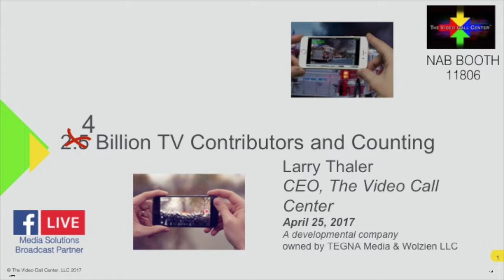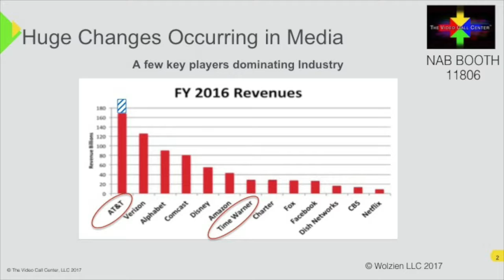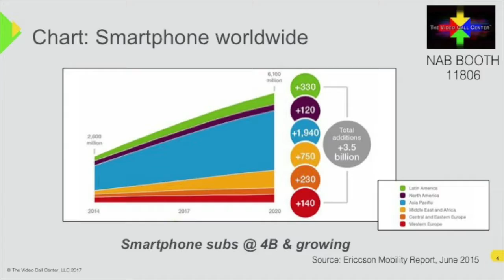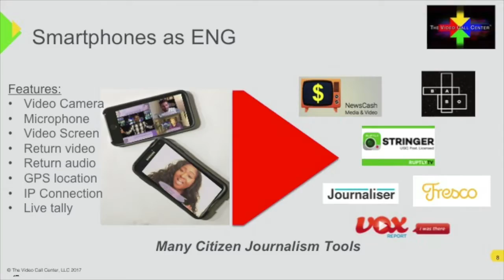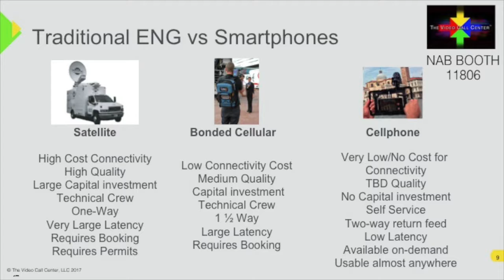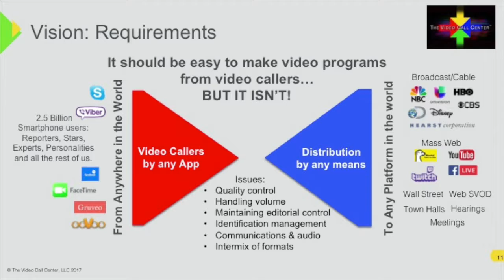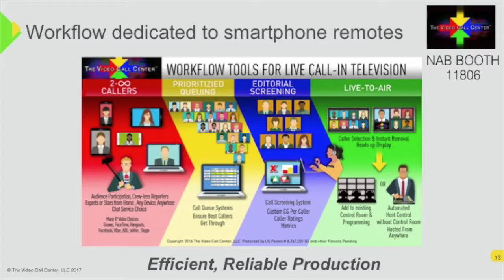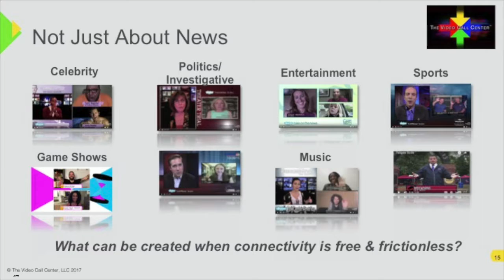Larry Thaler presents 2.5 Billion and counting: A word on mobile acquisition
CEO Larry Thaler presents a VCC original paper on the impact of the mobile video revolution when smartphones become reliable sources for content acquisition, rather than simply content distribution.